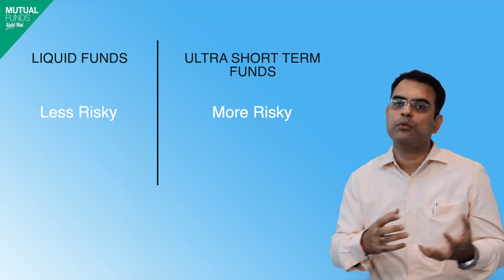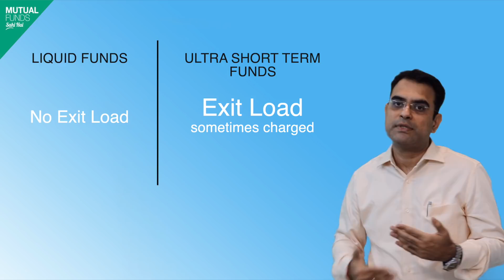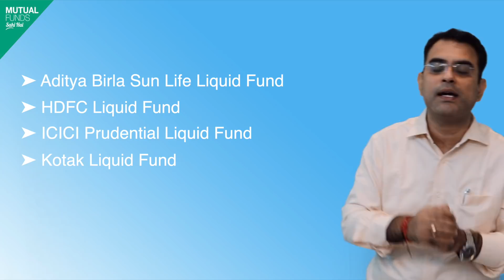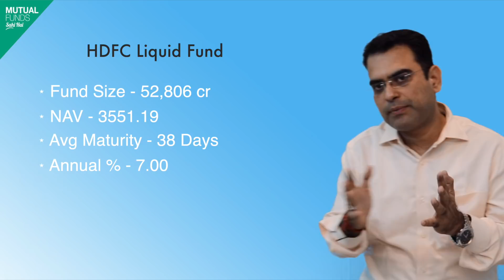Top 5 Liquid Funds to Invest for 2019 (HINDI) | Mutual Fund For Beginners In India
Unknown to the concept of Liquid Funds and wish to learn more about Liquid Funds? These funds are usually money that you invest in short-term market instruments like fixed deposits, treasury bills, etc. This video is the right place to start and gain knowledge about these types of funds. You can get started by gaining more information on the Top 5 Liquid Funds in the market and why you should think of investing in them. Since the year is just coming to an end, this video helps you make a good decision by featuring the Top 5 Best Liquid Funds To Invest In 2018, so that you end the year on a grand note! Through this audio-visual, you can explore details about the Top 5 Best Liquid Funds in 2019 that you should definitely watch out for! Since knowing just the basics wouldn’t be enough to make the right decision, this video goes on to explain the Best 5 Liquid Funds To Invest In India. Get expert opinions on the Top 5 Best Liquid Funds In 2019 and opt for a regional touch with information on Best Liquid Funds For 2019 (Hindi). View this video and make the right choice.

The Gainers one of the most trusted online platforms to invest in mutual funds. The Gainers also brings awareness of the mutual funds to the people by its YouTube Channel.

Follow us on below page for more updates::-

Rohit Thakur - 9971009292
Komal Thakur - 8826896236